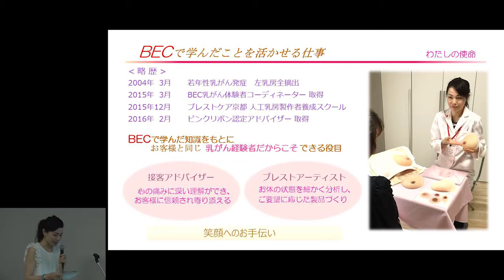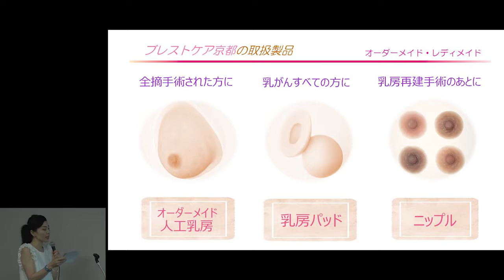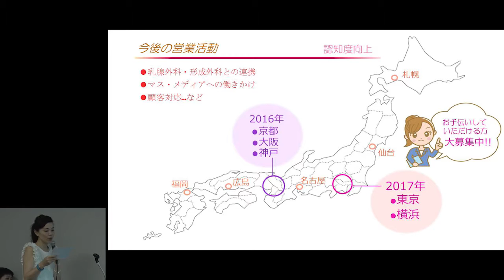人工乳房アドバイザーとしての役割 小西 仁美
8/6～8/7開催「ジャパンキャンサーフォーラム2016」

「第7回フォローアップ総会～BEC・CIN 活動報告～」

私は現在 ブレストケア京都という 人工乳房を作る会社で 製作をするブレストシリコンアーティスト兼、アドバイザーとして活動をしています。
人工乳房と言うのは、何らかの理由で再建が無理な方の医療用シリコンで出来た脱着式の乳房です。
アドバイザーの仕事では 製品の説明を始め 実際に患者さんの傷跡を見ながら「型取り」という作業をします。
石膏を使用して患者さんの体から型を取ります。
この時に 患者さんと 様々な悩み、乳癌の話をします。
「話を聞いてもらって良かったわ」
「気持ちが楽になったわ」など 言って貰える時がこの仕事をしていて 良かったなと思える時です。
私 自身も乳癌になった時に いつか この経験が糧になり活かせる時が来ればいいなっと思っていました。
今が その時だと思ってい これからも活動をして行きたいと思っています。

「人工乳房アドバイザーとしての役割」

講演者：
小西 仁美（こにし ひとみ）
BEC 10期生

ジャパンキャンサーフォーラム＠日本橋